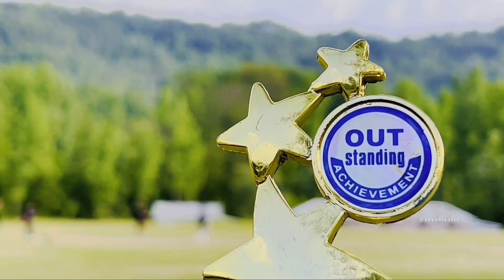Cricket Match (Don't miss the end) - Series Final - Rawalakot AJK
This is a short video of a final match played between two harball cricket clubs of Rawalakot.

Pearl XI vs Sardar XI.

Sardar XI won first match of the series by defending a remarkable total of 300 runs. Pearl XI won the second match by successfully chasing 182 target.
In the final Sardar XI managed to score 98 runs and Pearl XI successfully chased the target and won the series.
Overall the experience was amazing and both teams and all players performed very well. Winning and Losing both are part of the game but a great event came to an end. ♥️